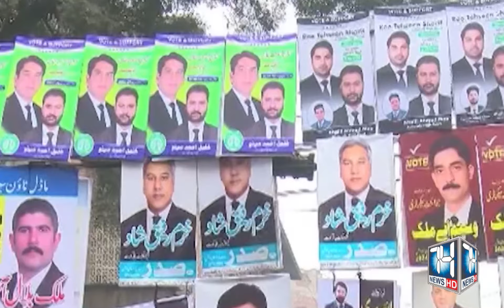Lahore Bar Association Elections | Those In Black Coats Flouted The Law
We cover breaking crime news from Pakistan, as well as in-depth investigations into unsolved cases. We also feature interviews with experts in the field of law enforcement and criminal justice 74news provide all type of news in daily by daily